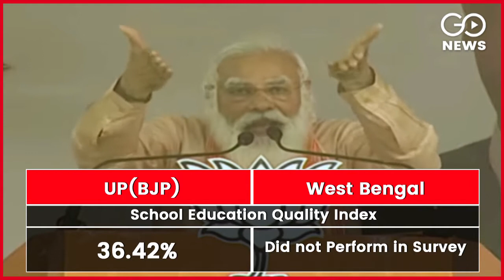Modi's 'Vikas' vs Mamata's 'Vikas'